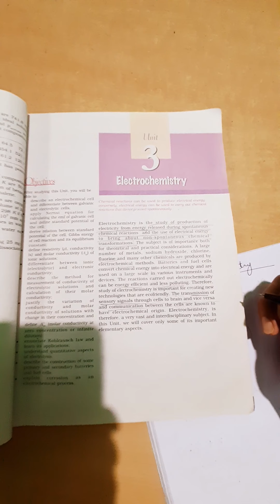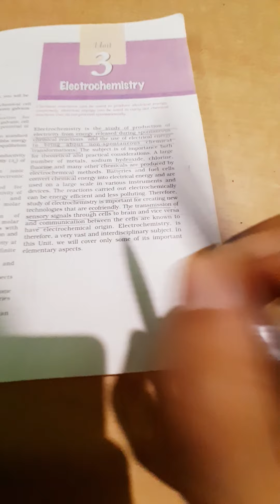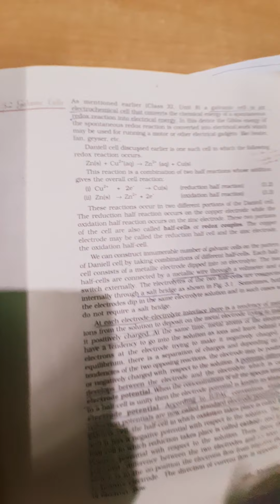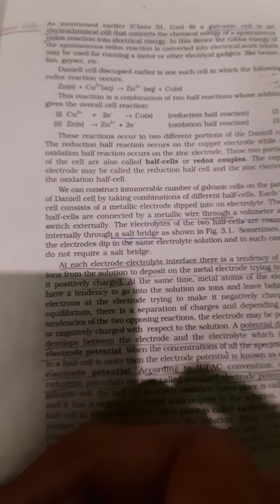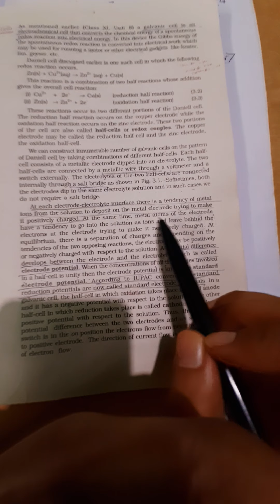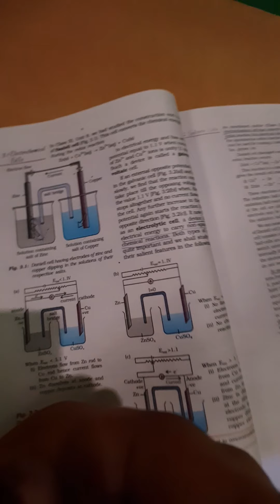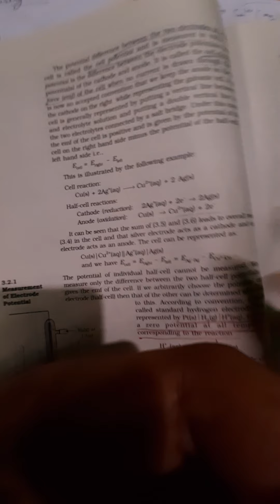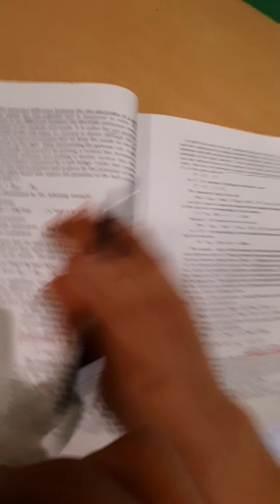Electrochemistry /Class 12 Chemistry (in assamese) /Part 1